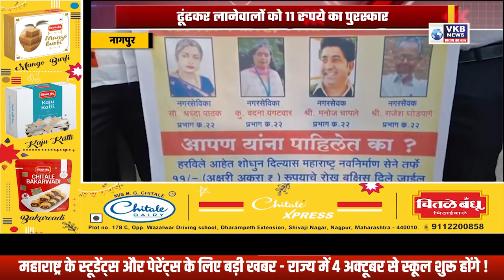प्रभाग 22 के नगरसेवक लापता | ढूंढकर लानेवालों को 11 रुपये का पुरस्कार